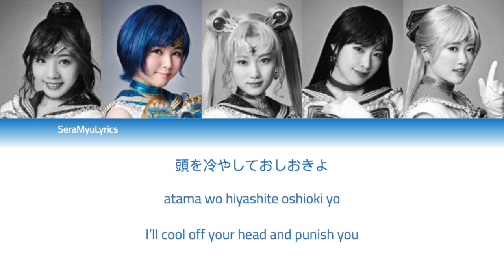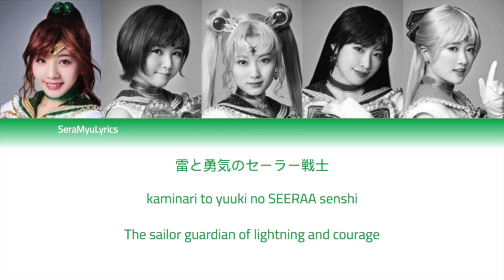Sera Myu - Make Up! Kumikyoku Medley (Team MOON ver.) (Lyrics)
Felt like doing NogiMyu lyrics and this is a nice way to end the Kumikyoku ones lmao.